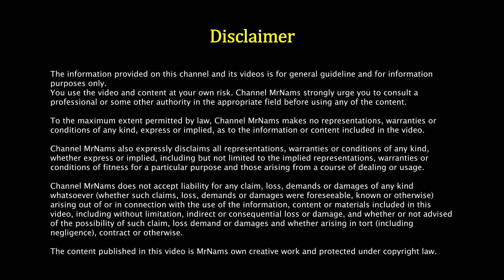electric gas lighter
In this video we will unbox and demo "Veksun Candle Lighter, Long Flexible Reusable Arc Lighter USB Rechargeable Windproof Flameless Lighter for Multipurpose Like Candle, Grill, Barbaque,Campefire, Birthday Party, Hiking(GrDay Ice) "

Which is the best gas lighter?
Which is the lighter gas?
Which compound is used in gas lighter?
Can electric lighters light candles?
Which wire is used in electric lighter?
Are electric lighters good?
What is an electric lighter?
How do you clean an electric lighter?